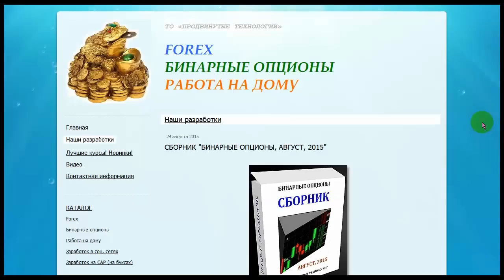СБОРНИК БИНАРНЫЕ ОПЦИОНЫ, АВГУСТ, 2015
На нашем канале ★ФОРЕКС FOREX★ Вы познакомитетесь с новейшими форекс советниками,  форекс индикаторами,торговыми системами форекс, скриптами форекс.А также информацией по форекс для начинающих и всё о Метатрейдер 4 и Метатрейдер 5 для forex трейдеров.